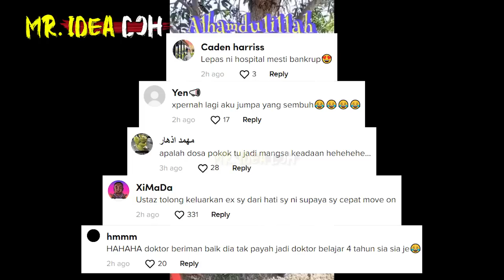USTAZ BUANGKAN KANSER DADA AWEK KAT POKOK | NETIZEN MEMPERENDAH & KETAWAKAN ILMU USTAZ seram hantu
Siap Menganjing Ustaz "Pening Pale Doktor Tengok!!!"
🔴Yang Berminat Nak Beli Baju 'RAKYAT JAGA RAKYAT'😊😊😊:
*Nantikan Video MR. IDEA DOH seterusnya🤓🤓🤓